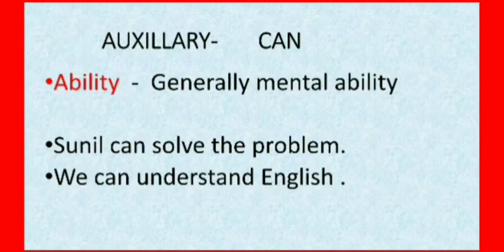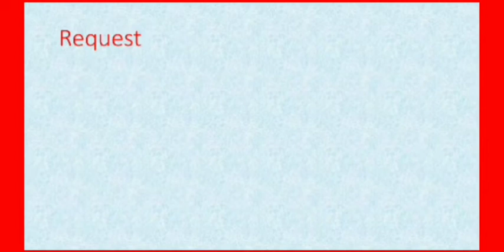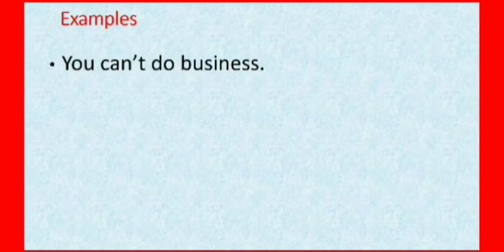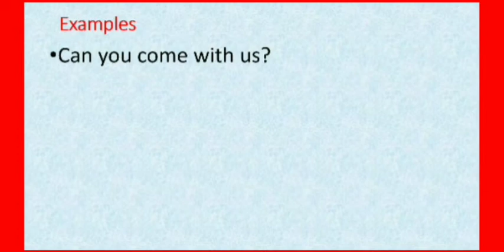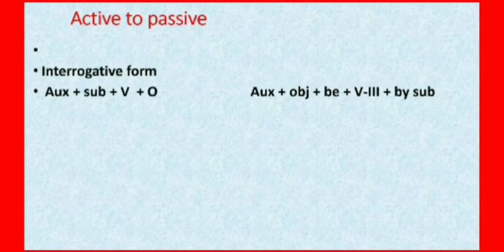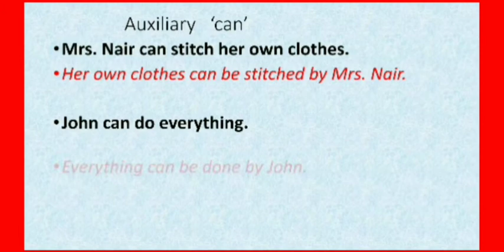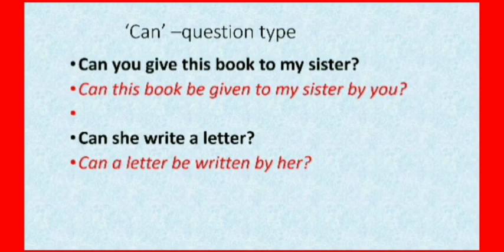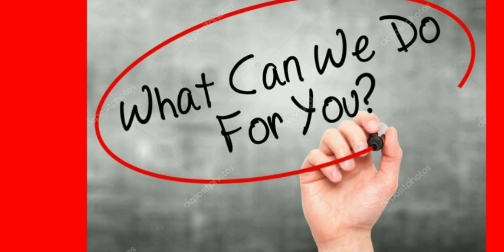CAN & its use|Where is CAN used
For speaking correct and fluent English the use of correct auxiliary or helping verb is very important. In this video i have tried to brief you with the proper use of the auxiliary CAN' . Where and when is it used and how it can be more effective.
CAN & its use,
Where is CAN used,
proper use of Helping verb,
Modal auxiliary,
proper use of CAN,
meaning of CAN,